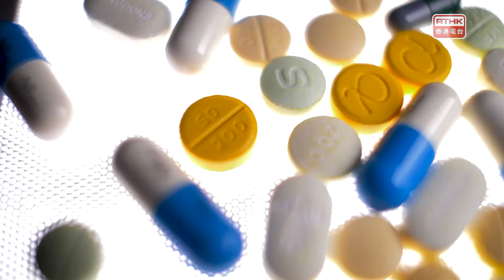《凝聚香港》第五百一十四集 預告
藥餘處理不當，會污染環境同水源，甚至有機會引致抗超級惡菌！咁屋企有剩藥，可以點處理？藥物回收又有咩用？

觀塘一家中華日式料理店，由兩父女經營，由創作新菜到烹調，經歷無數次磨合，究竟佢哋點樣炮製出馳名人氣拉麵？今晚港台電視32，《凝聚香港》！